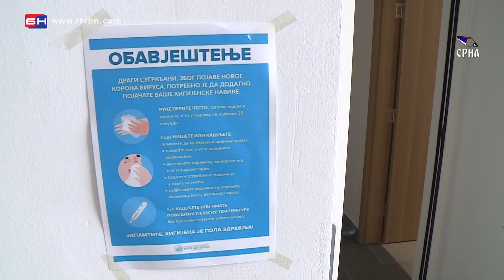Iseljavanje Studentskog centra - Banja Luka (BN TV 2020) HD